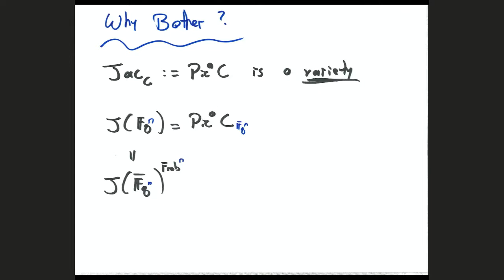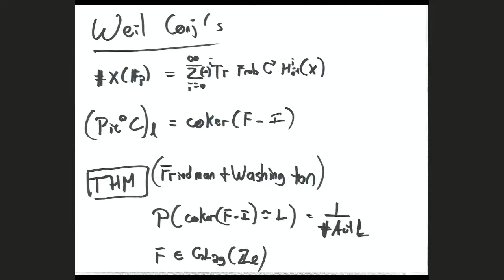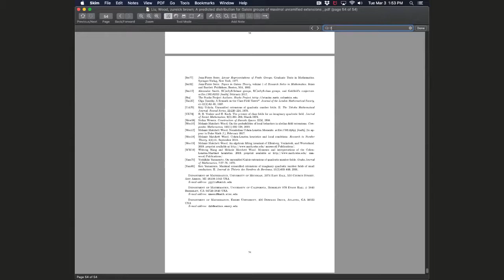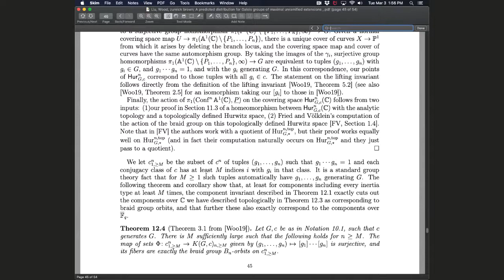David Zureick-Brown, Moduli spaces and arithmetic statistics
VaNTAGe seminar on March 3, 2020
Closed captions provided by Andrew Sutherland.